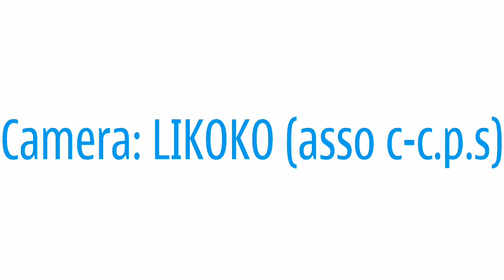KANGA LOPANGO (suite 3)